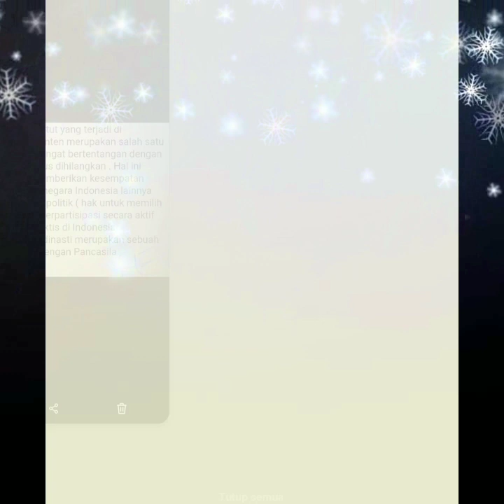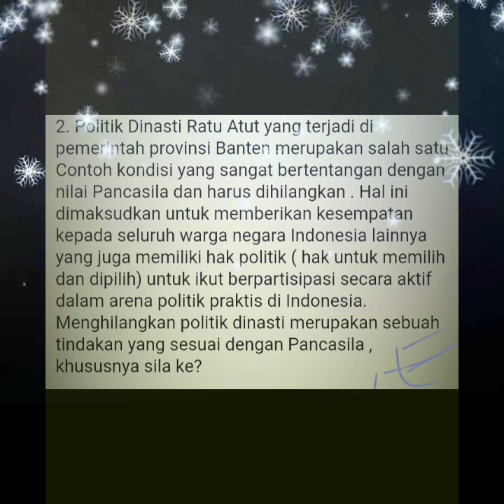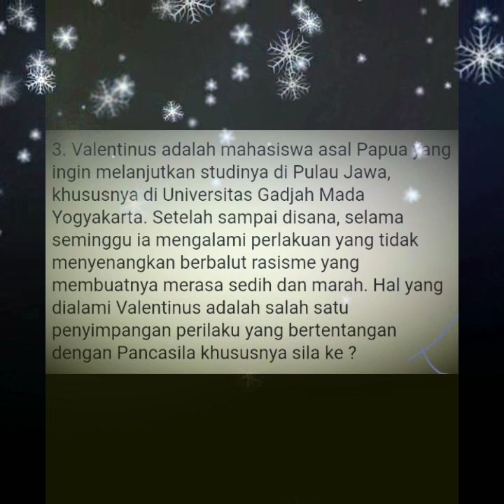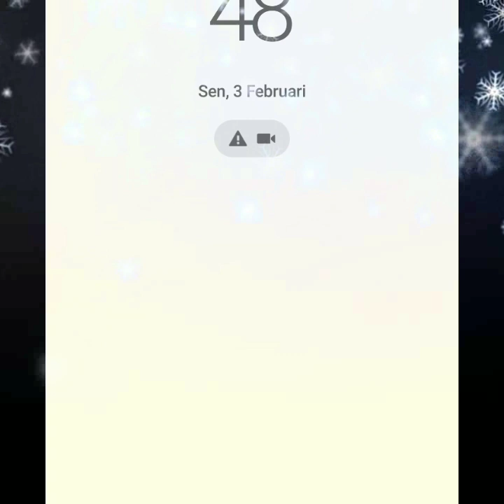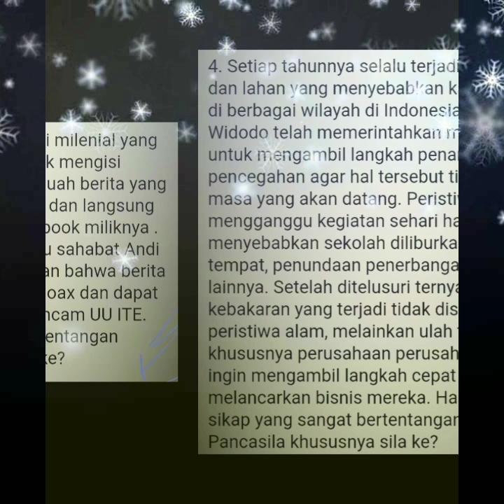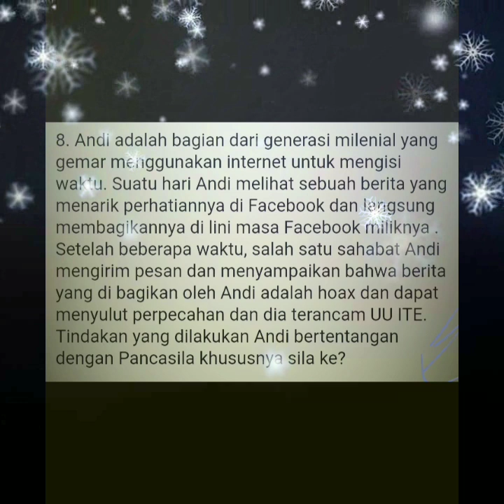Pembahasan SOAL CPNS PENGAMALAN PANCASILA YANG LAGI VIRAL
Soal tiu cpns 2020 terupdate lengkap disertai dengan pembahasan kisi kisi dari yang baru ujian.
Kisi kisi soal twk cpns 2020 dari yang sudah ujian full pembahasan
Fr soal cpns terkini
Kisi kisi dari yang sudah ujian
Soal tiu cpns terupdate kisi kisi dari yang baru saja ujian.
soal tiu cpns terupdate.
prediksi soal cpns
kisi kisi soal cpns terbaru dan pembahasan
menerima masukan untuk jawaban pembahasan di kolom komentar